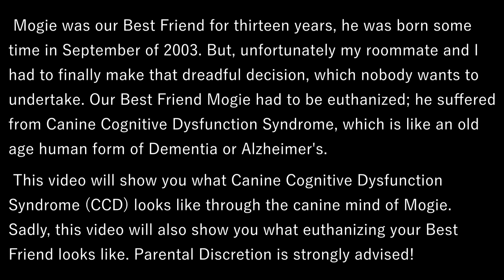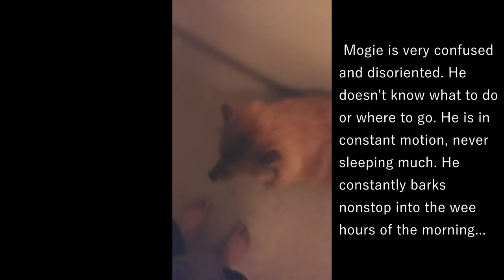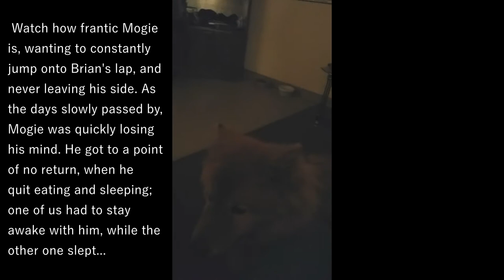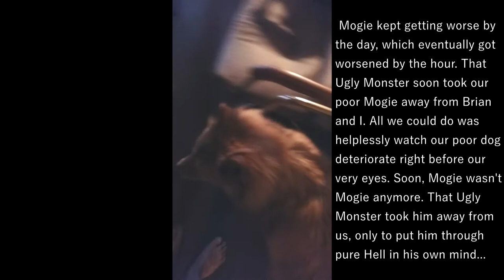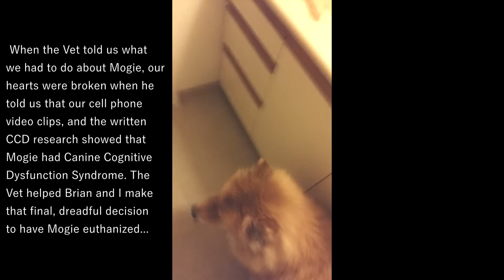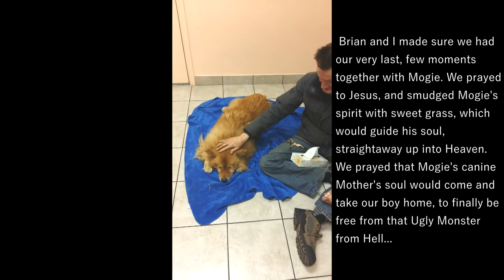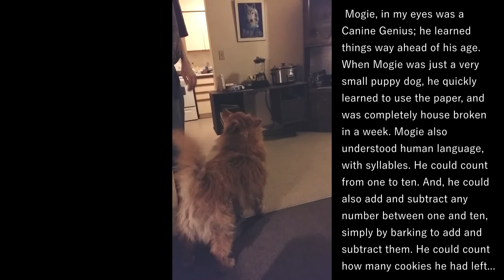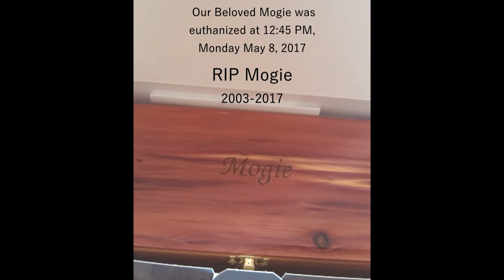MOGIE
Canine Cognitive Dysfunction Syndrome (CCD) can occur in aging dogs at the age of ten years and up. CCD is like Dementia or Alzheimer's; a disease, which can also occur in aging human beings alike. As often is the case, dogs won't show signs of Canine Cognitive Dysfunction, until it is far too late to slow down the debilitating disease, which in the end, your canine companion will have to be euthanized to end its pain and suffering...

SYMPTOMS:
Walking in circles or walking nonstop around the house.
Constantly hiding, and acting confused.
Showing signs, such as loss of appetite, and bowel movement.
Not wanting to play anymore, and lack of sleep.

TREATMENT: Although, walking is great exercise for your canine companion, there is no cure for Canine Cognitive Dysfunction Syndrome. Medication can only mask CCD symptoms; it won't cure this disease. About 12% of aging dogs suffer from Canine Cognitive Dysfunction Syndrome.

 Mogie was our Best Friend for thirteen years, he was born some time in September of 2003. But, unfortunately my roommate and I had to finally make that dreadful decision, which nobody wants to undertake. Our Best Friend Mogie had to be euthanized; he suffered from Canine Cognitive Dysfunction Syndrome, which is like an old age human form of Dementia or Alzheimer's.

 This video will show you what Canine Cognitive Dysfunction Syndrome (CCD) looks like through the canine mind of Mogie. Sadly, this video will also show you what euthanizing your Best Friend looks like. Parental Discretion is Strongly advised!